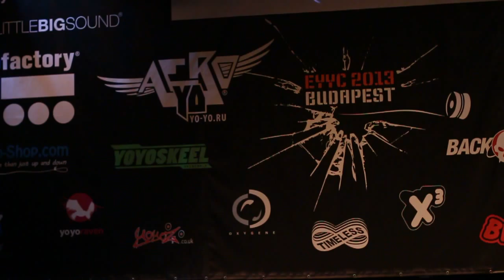EYYC 2013 Budapest - European Yo-Yo Championship Paul Klatt Show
EYYC 2013 Budapest - Európai Yo-Yo Bajnokság Paul Klatt Show